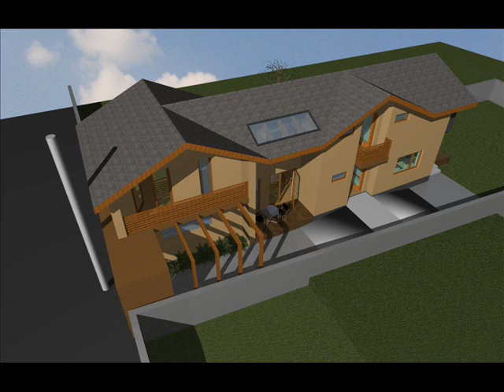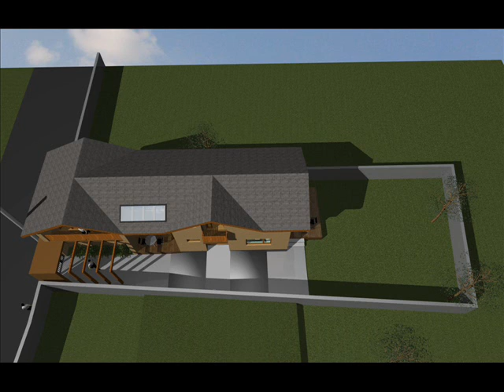Proiecte case parter si mansarda oncasa.ro modele case mansarda